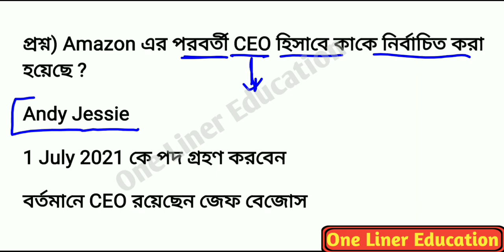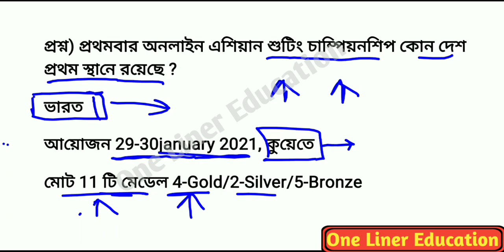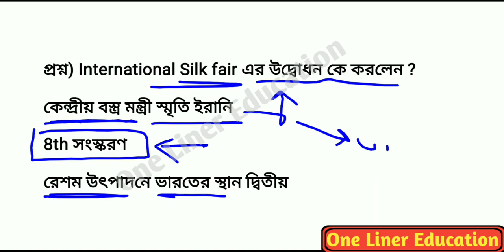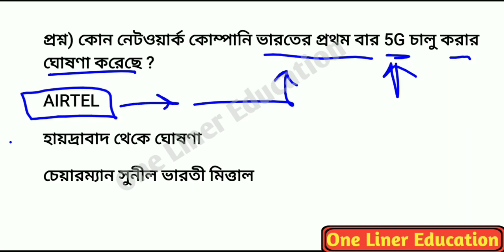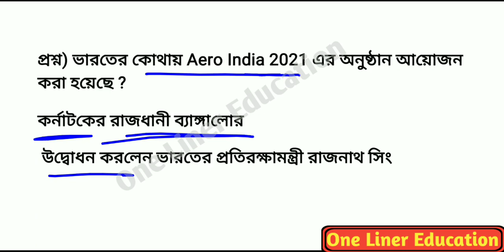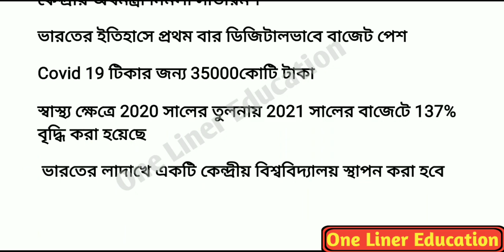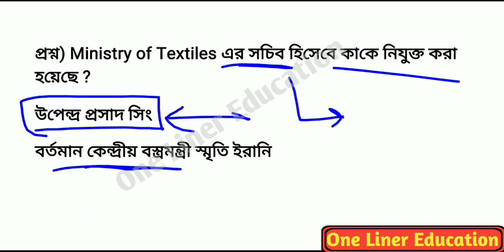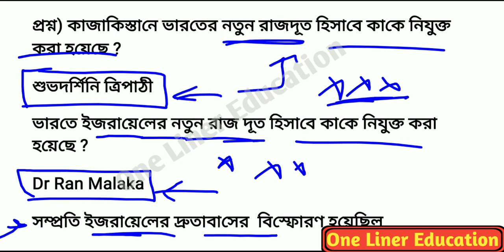February month week |Weekly current affairs of February month in bengali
Weekly current affairs in Bengali|Weekly current affairs of February month

February মাসের কারেন্ট অ্যাফেয়ার্স|top current affairs of February 2021|currentGK|February current February month current affairs in bengali
February month 2021 current affairs in bengali

এই ভিডিওতে আমরা ২০২1 সালে শুরু করা হয়েছে এমন খুব গুরুত্তপূর্ণ প্রশ্ন আমরা আলোচনা করেছি। যেগুলি সমস্ত পরীক্ষার জন্য অত্যন্ত গুরত্বপূর্ণ তাই ভিডিওটা পুরোটা দেখুন।

monthly current affairs in bengali
Februarycurrent affairs in bengali
February month current affairs in bengali
One Liner Education
One-liner education
Onelinereducation
Appointment 2021
Current gk
Current news
COVID 19
Science gk
Bengaligk
Current news
Current gk
Science gk
Tricky gk
2020 current affairs
Wbp main
Wbp pre exam
আবগারি main
আবগারি pre